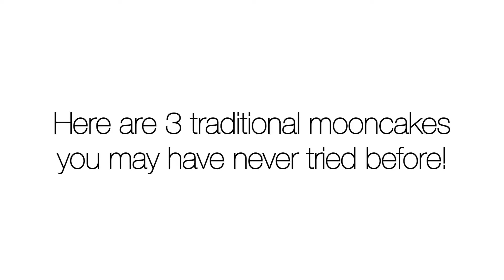Traditional mooncakes you may have never tried before 3種你可能未吃過的月餅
Hello Hong Kong Jais! All of them are tasty and worth trying! Pick one for your mooncake festival and enjoy!